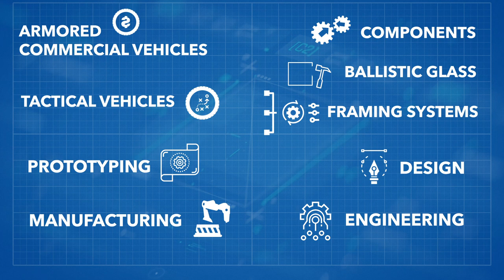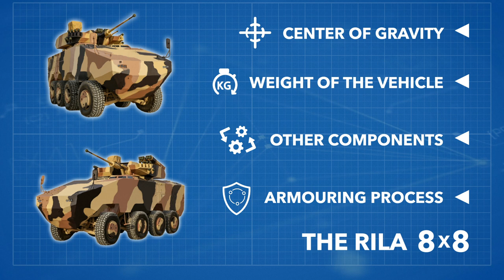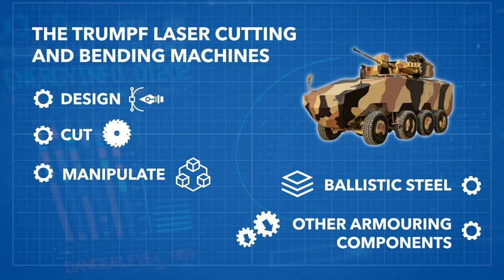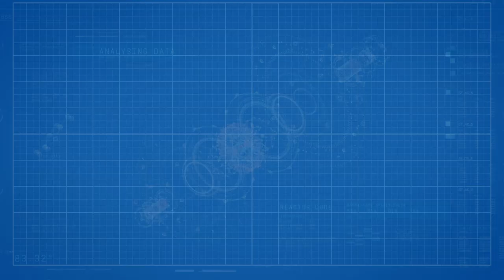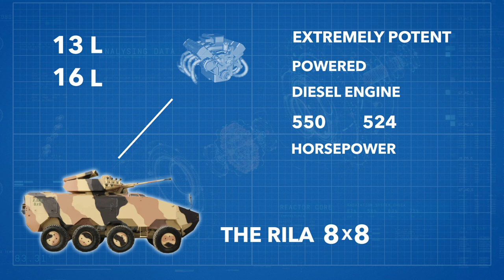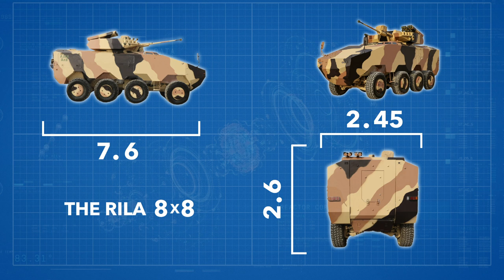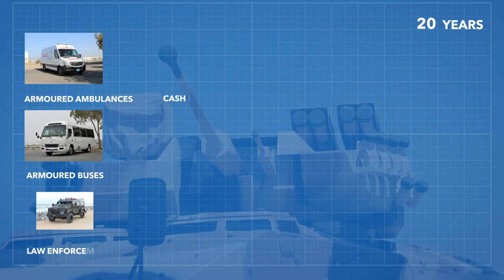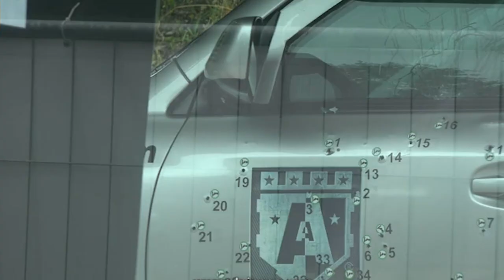US Tests Its New Infantry Fighting Vehicle That Shocked The World!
In February of this year, at the 15th edition of the International Defense Exhibition in Abu Dhabi, the privately owned, International Armoured Group proudly unveiled the first RILA 8x8 infantry fighting vehicle developed and manufactured completely in-house by their team of dedicated engineers. Continuing with the success of the RILA range of tactical vehicles, it represents the first of a series of vehicles that will be released over the coming year. In this video we are going to take a closer look at what this vehicle has to offer.